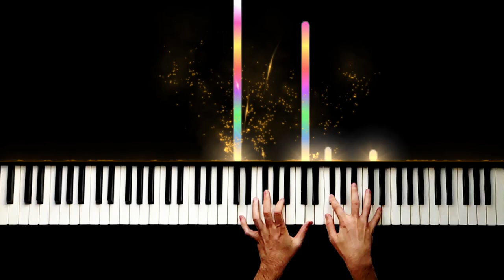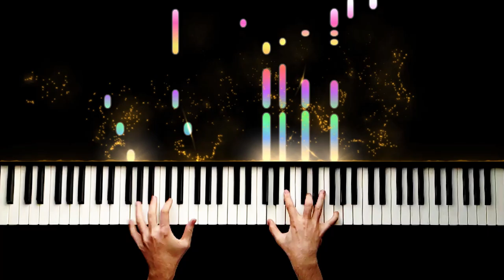Scorpions - Still Loving You - Piano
Time
It needs time
Love
Only love
Fight
Babe, I'll fight
Love
Only love
Can bring down the wall someday
Pride has built a wall, so strong
Try
Baby, try
Love
Our love
Hoo!
Hoo!